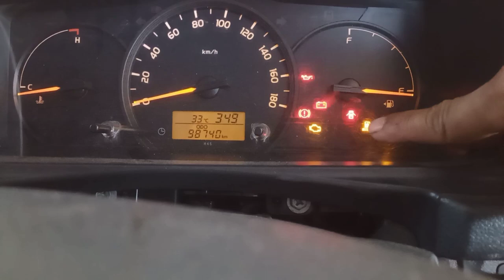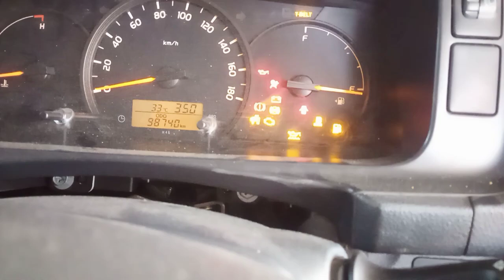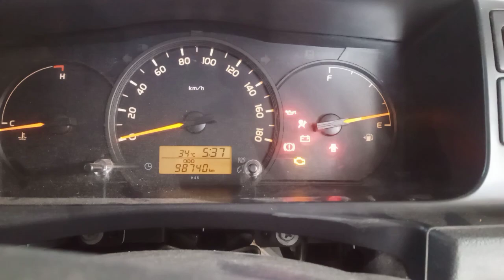Hiace gambar bbm menyala terus menerus,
Hiace gambar bbm menyala terus menerus cuma butuh 20 detik untuk mengatasi nya, dengan catatan semua bagian jalur bbm bersih